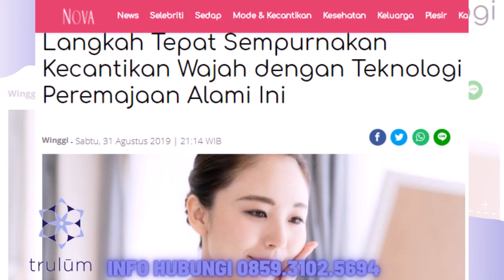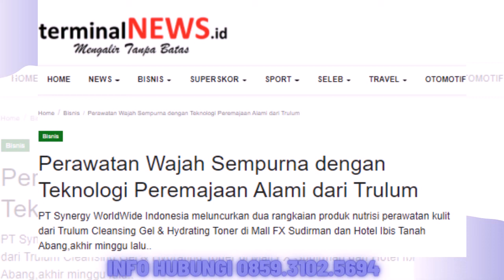Trulum Skin Care Synergy Meningkatkan Kehalusan dan Kelembaban Kulit wajah Kutacane